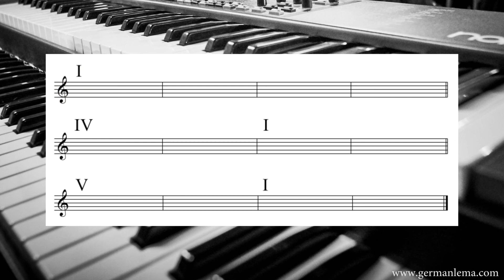4 bar phrases over F blues - Organ Backing Track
Backing track for improvisation. Hammong organ and drums.
1 chorus full - 2 choruses with just hits every 4-bars